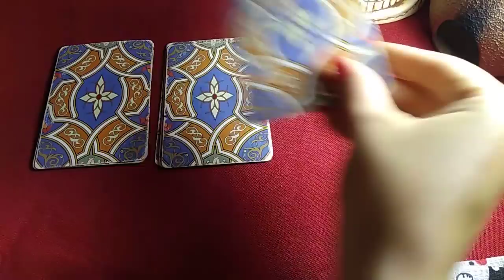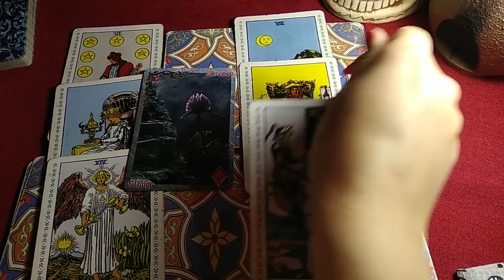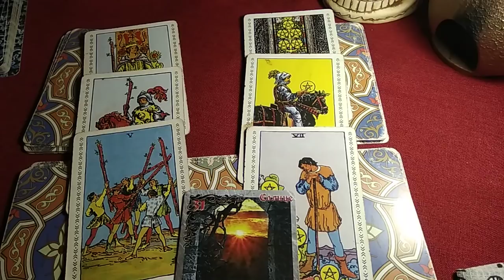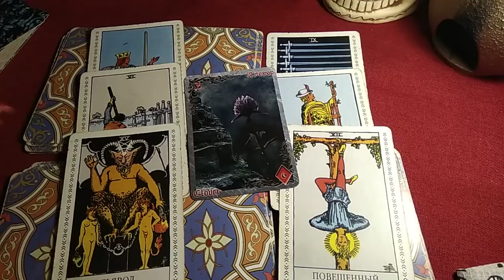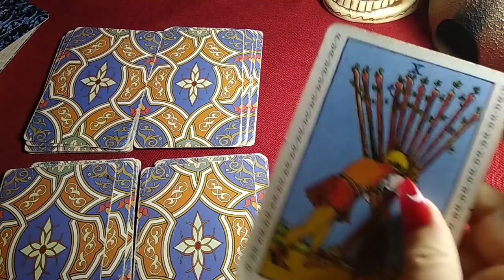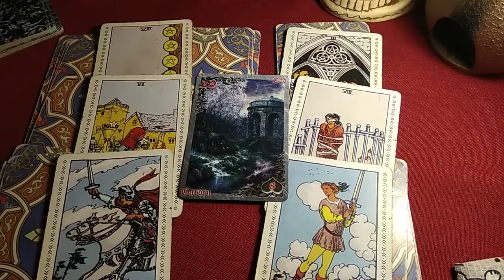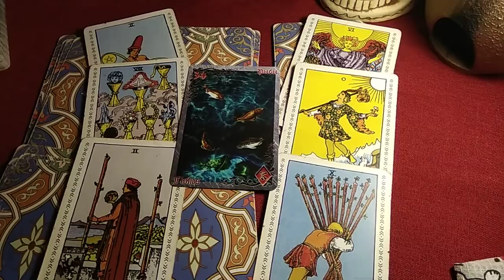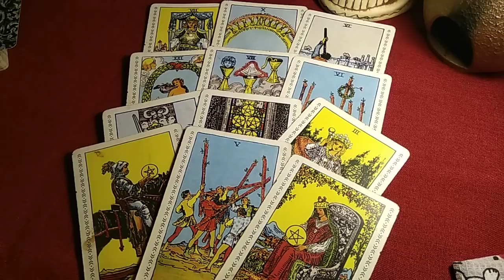Гадание + ответ на вопрос "Ваши отношения"